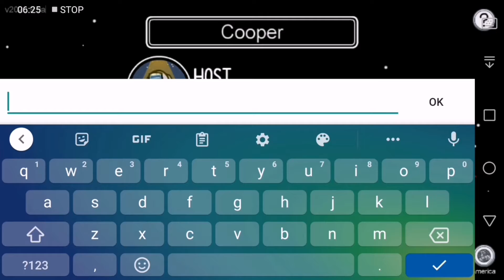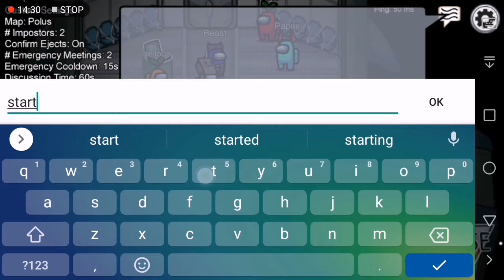The FUNNIEST GAME Of AMONG US Played With My Friend // Cooper McDaniel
Make sure to watch the whole video because it only gets more funny.
Gamer
Gaming Creator
Fun
Funny
Reaction
Science Fiction
Deep
Reflection
Reflective
Hope
Mystery
Editing
Voice change
Covid-19
Travel
Tourist
Tourism
Disney
Pranked
Memes
Challenge
Hard Core
Hard
Try Not To Laugh
Fails
Destructive
Inspirational
DIY
Do not try at home
What on Earth
Christian
God
Jesus
God loves you
Entrepreneur
How to
Find purpose
Cooper
McDaniel